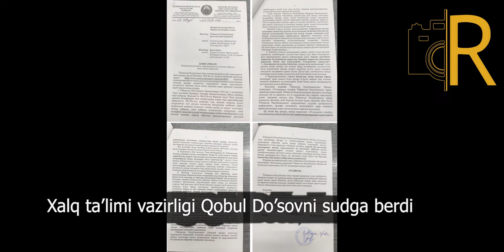Vazir Sherzod Shermatov Qobul DUSOVni sudga berdi